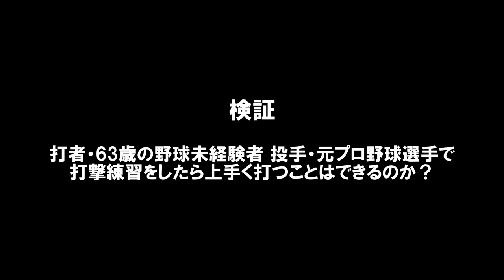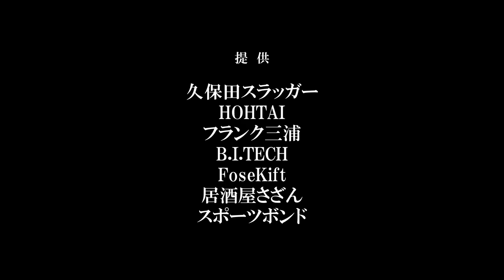63歳野球未経験者が元プロ野球選手のボールを打ったら…笑撃の結果に！｜HOHTAIコラボ第2話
今回は、前回に引き続き包帯パンツのログイン株式会社の社長・野木志郎さんと練習を行いました～！
63歳の野球未経験者が、元プロ野球選手のボールを打つとどうなるのか？

●HOHTAIコラボ（全3話：今回2話）はこちら

▽BGM
井亀明彦
魔王魂
MusMus
DOVA-SYNDROME
nons works